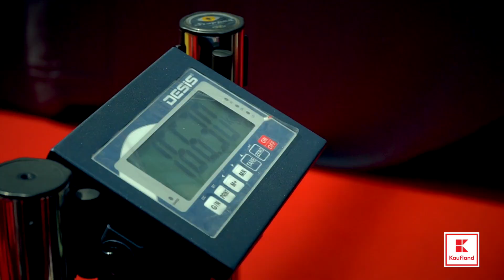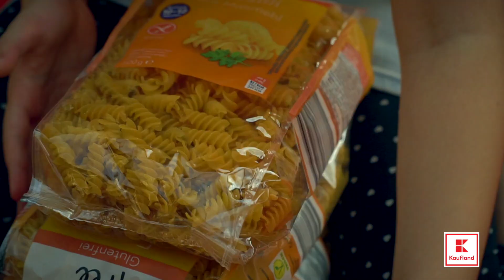Aftermovie Happy Gluten Free 2019 | Kaufland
Peste 2.000 de persoane au participat la Happy Gluten Free 2019, singurul târg anual de produse fără gluten din România. La eveniment, Chef Foa a gătit cea mai mare cantitate de paste fără gluten din lume folosind pastele fără gluten marca K-free, disponibile exclusiv în magazinele Kaufland.